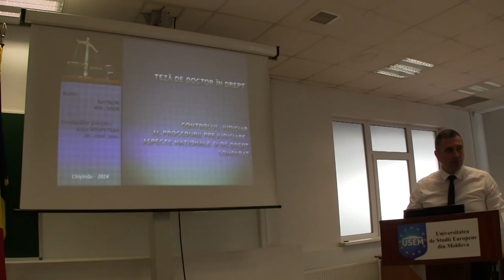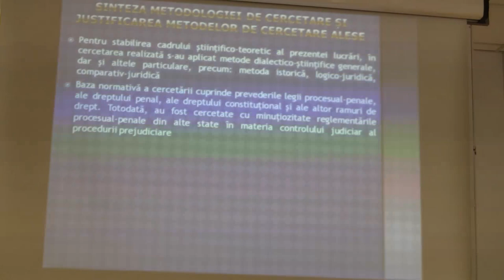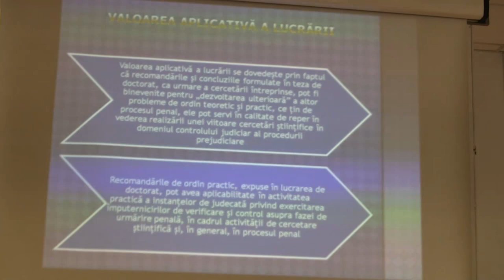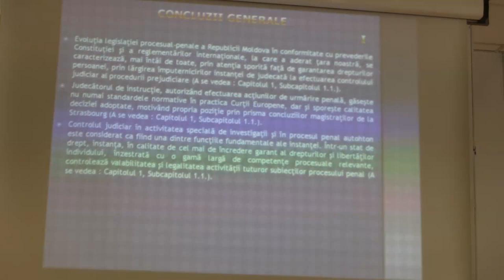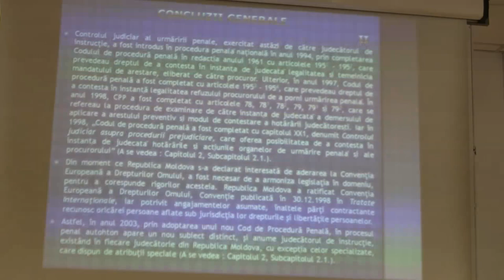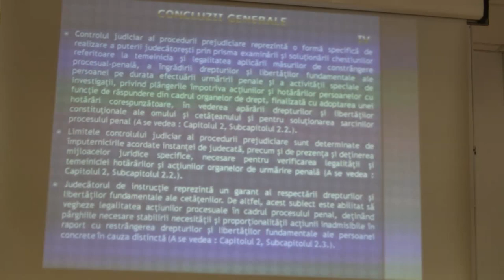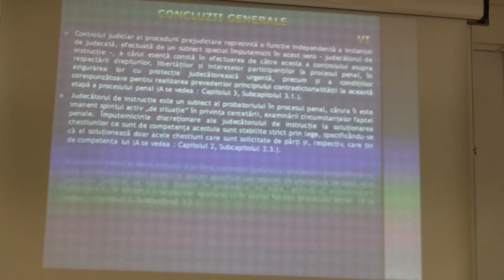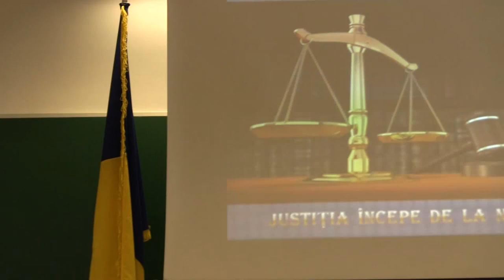15.05.24, 14:00 | Susţinerea Tezei de Doctor în Drept - TALPĂ Ion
Susţinerea tezei de doctor cu tema:
„Controlul judiciar al procedurii prejudiciare. Aspecte naționale și de drept comparat” va avea loc în data de 15 mai 2024, ora 14:00, în ședința Comisiei de susținere publică a tezei de doctorat din cadrul Școlii Doctorale „Științe Juridice și Relații Internaționale” a Universității de Studii Europene din Moldova, mun. Chișinău, str. Gh. Iablocikin, nr. 2/1, Republica

Teza a fost elaborată în cadrul Școlii Doctorale Științe Juridice și Relații Internaționale,
Universitatea de Studii Europene din Moldova.

Conducător științific:
AIRAPETEAN Artur, conf. univ., dr. în drept

Componența Comisiei de susținere publică a tezei de doctor:
1. Președinte - SEDLEȚCHI Iurie, prof. univ., dr. în drept;
2. Conducător științific - AIRAPETEAN Artur, conf. univ., dr. în drept;
3. Referent oficial - DOLEA Igor, prof. univ., dr. hab. în drept., Universitatea de Stat din Moldova;
4. Referent oficial - VIZDOAGĂ Tatiana, conf. univ., dr. în drept, Universitatea de Stat din Moldova;
5. Referent oficial - RUSU Vitalie, conf. univ., dr. în drept, Universitatea de Stat „Alecu Russo” din Bălți.
Moldova, sala 200A.